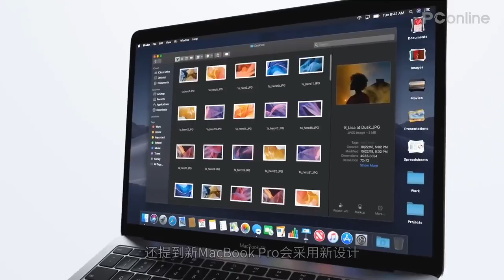【PConline】分析师预测苹果再推大屏高性能笔记本，还有6K显示器